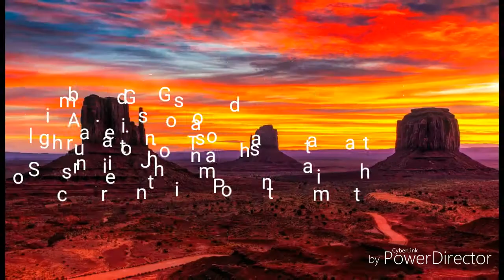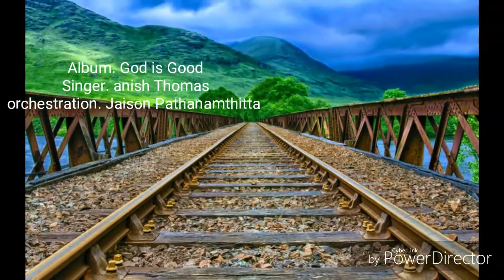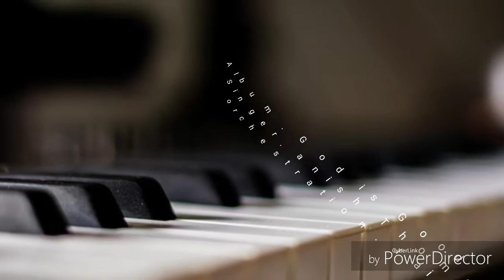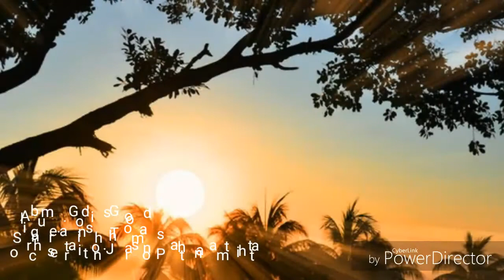SARVA SRISHTIKALUMONNAI | YESU MARATHAVAN | CHRISTIAN MALAYALAM WORSHIP SONG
Album. God is Good
Singer. Anish Thomas
Orchestration. Jaison Pathanamthitta